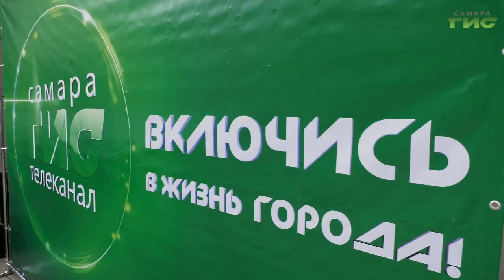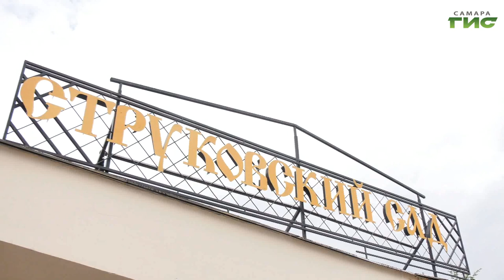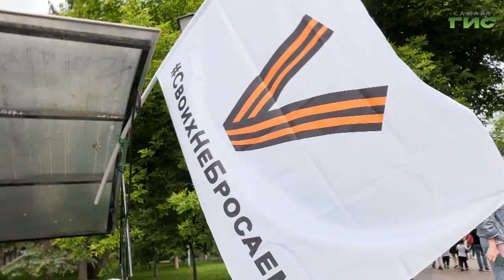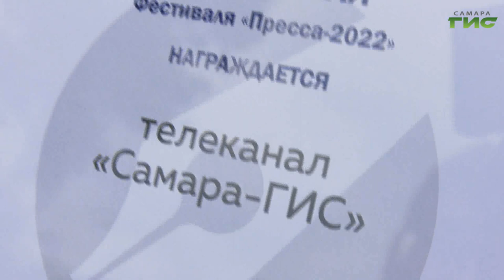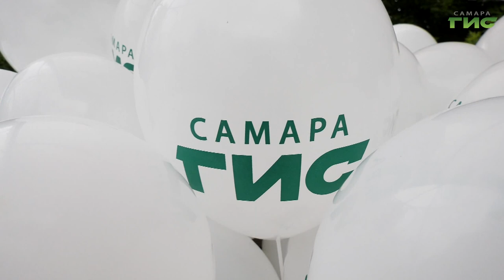Телеканал "Самара-ГИС" наградили дипломом победителя фестиваля "Пресса-2022"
В Самаре состоялся фестиваль журналистики "Пресса-2022". Он по традиции прошел в одном из любимых мест отдыха горожан - Струковском саду. Около 30 площадок, которые организовали ведущие СМИ региона, представили свои концертные программы. Фестиваль в этот раз посвятили Году культурного наследия народов России и Самарской земли. Чем удивила гостей площадка телеканала "Самара-ГИС", расскажем далее.